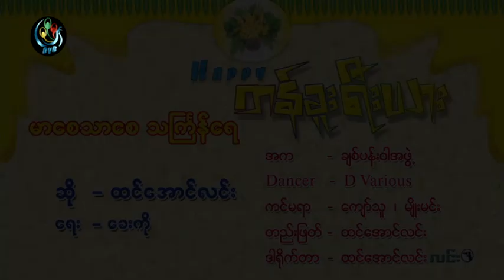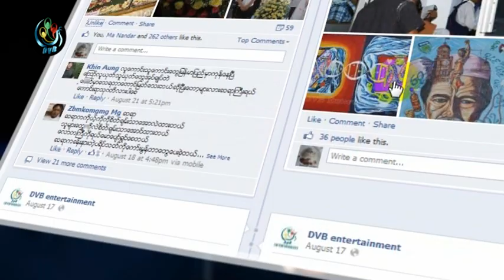ျမန္မာႏွစ္သစ္ကူးအစီအစဥ္-သႀကၤန္သီခ်င္းမ်ား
အခုတစ္ခါ ထုတ္လႊင့္္ေပးမယ့္သီခ်င္းေလးကေတာ့
"မာေစ သာေစ သႀကၤန္ေရ"
ေတးေရး - ေခးကုိ
ေတးဆုိ - ထင္ေအာင္လင္း
သီဆုိထားၿပီး
"ေပ်ာ္ရႊင္ပါေစ သႀကၤန္ေရ
သာယာပါေစ သႀကၤန္ေရ
ရန္ဘယာေဘးအေပါင္း ၿငိမ္းတဲ့ေရ. "
သီခ်င္းေလးကုိ ရုိက္ကူးပုံေဖာ္တာေကာင္းၿပီးေတာ့
သီခ်င္းကလည္း အင္မတန္နားေထာင္လို႔ေကာင္းတဲ့
ဒီသီခ်င္းေလးကုိ အမ်ားျပည္သူမ်ား
နားဆင္ခံစားၾကည့္ရႈႏုိင္ရန္အတြက္
ထုတ္လႊင့္တင္ဆက္ေပးလုိကပါတယ္